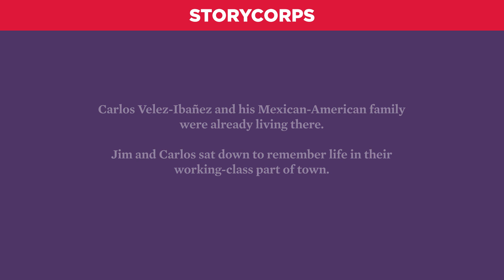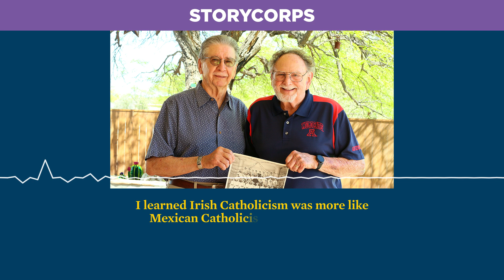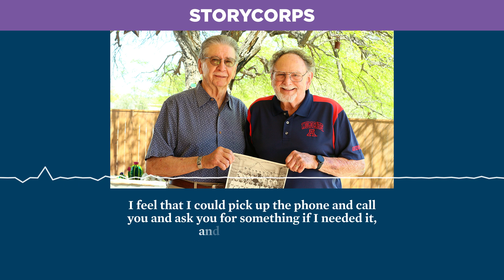From Schoolyard Fights to Lifelong Friends | Story of the Week (Audio & Subtitles)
When Jim Murphy was nine, his Irish-American family moved to the south side of Tucson, Arizona. That’s where he met Carlos G. Vélez-Ibáñez, whose Mexican-American family was already living there. At first, the two were less than friends. Carlos and Jim came to StoryCorps to talk about their memories growing up on the south side, and how they had more in common than they initially realized.